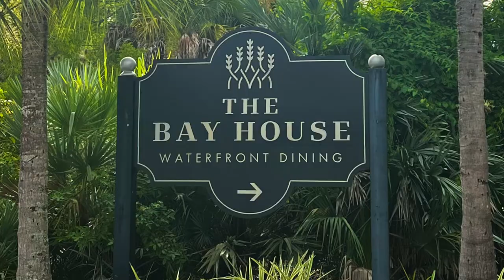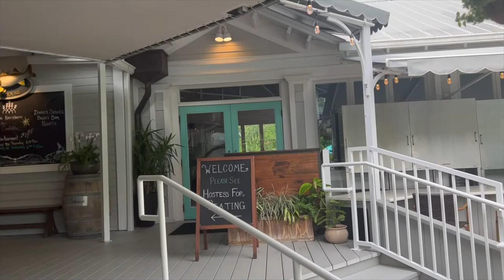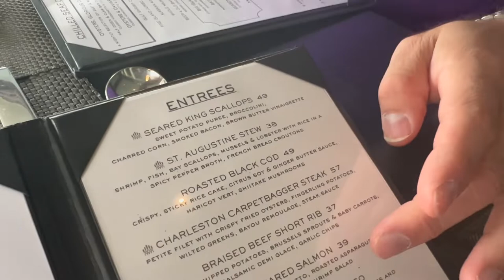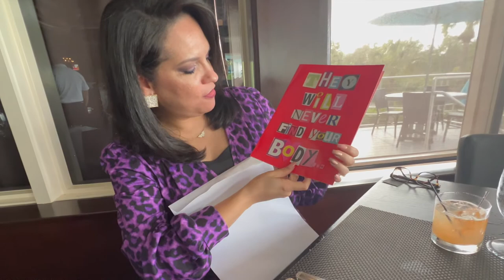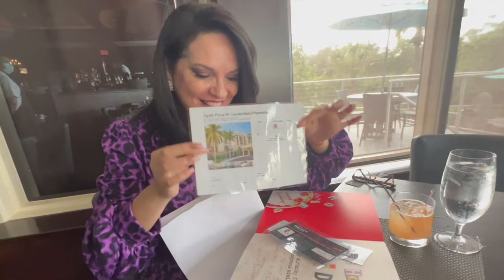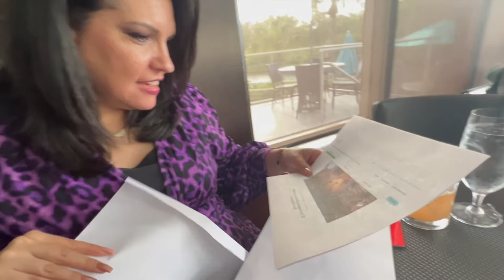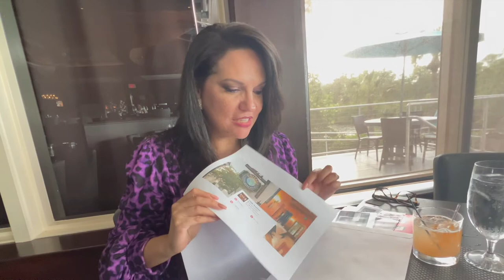Lots of Love & Butter Episode 21 - THE BAY HOUSE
We always love sharing our love for food!
Lots of Love & Butter airs every last Sunday of the month at 7pm EST.
This month you get to see where I took my Lizzie for her birthday 🥳 what did the chef 👨‍🍳 send out to our table that she may or may not have eaten 🤷 you have to watch to find out.